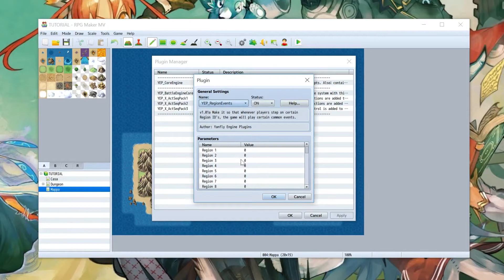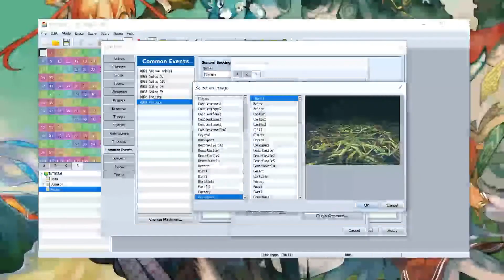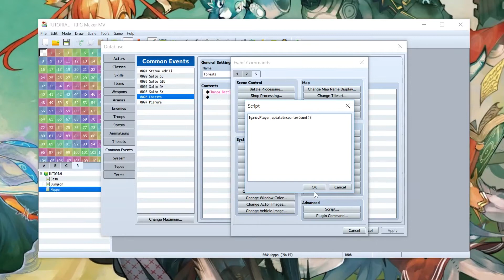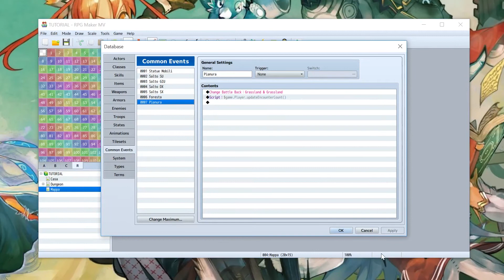RPG MAKER MV TUTORIAL ITA | Come cambiare gli Sfondi di Battaglia all'interno di una stessa Mappa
► RPG MAKER MV Tutorials ITA
In questa serie di video realizzerò tutorial riguardanti il Tool Rpg Maker MV. Se avete richieste potete lasciare un commento. Se vi è piaciuto il video non dimenticate di Iscrivervi, lasciare un bel Mi Piace e condividere il video con i vostri amici.